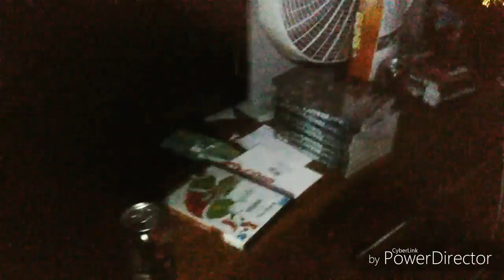5NightsAtSomewheres: Night 4